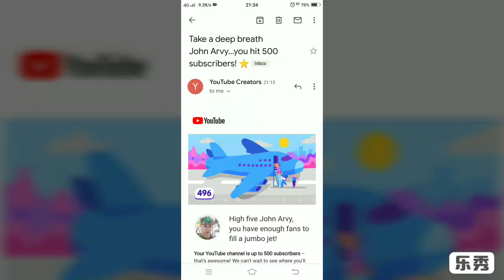happy 500 subscriber's😘 thank you so much guys😘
thank you so much to all of you guys..
maraming salamat sa support, tuloy2 lang po tayo.. keep safe kayo lagi guys.. godbless you all.😘